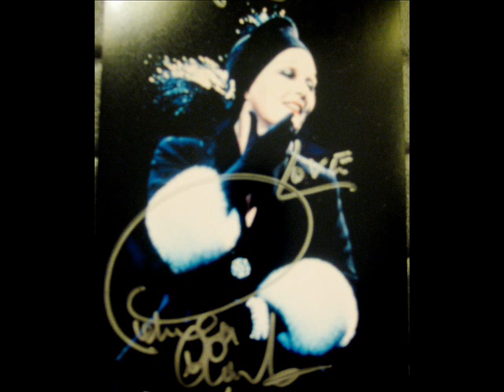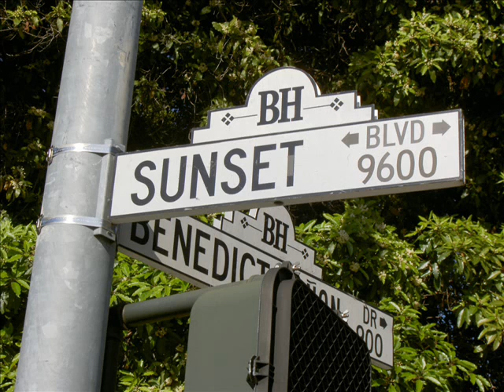AS IF WE NEVER SAID GOODBYE , ELIZABETH (COVER)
remembering,  NORMA   DESMOND. in  the  film ,  and  in  the  musical  SUNSET  BOULEVARD.  one  of  the  lovely  songs ,is  this,   AS  IF  WE  NEVER  SAID  GOODBYE.      sung  by   me  for   you   PETULA. .     LIZ